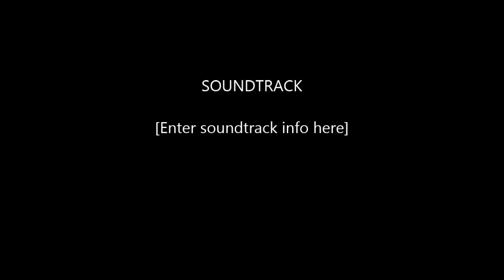Massey Ferguson 6260 TOPPING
Summer 2017 topping with major 900 topper